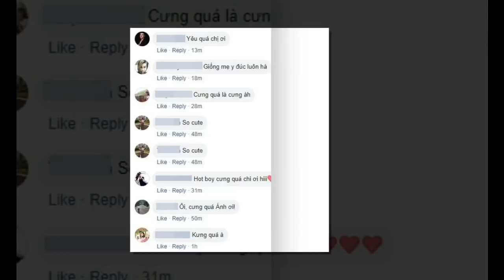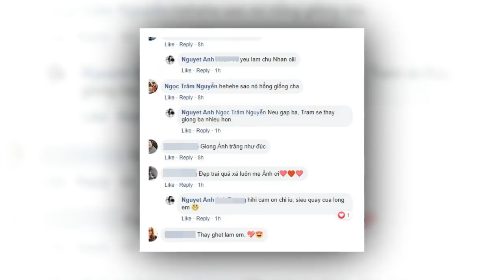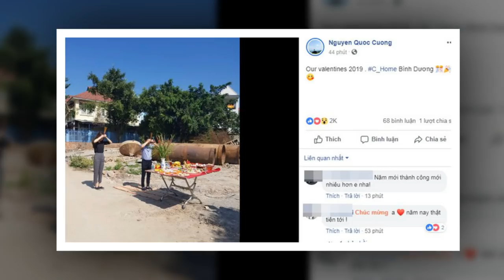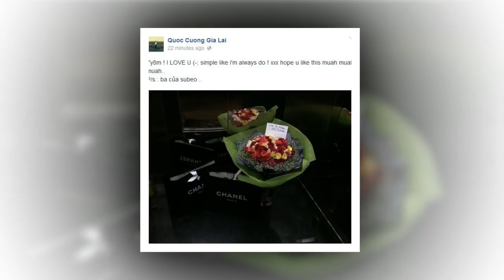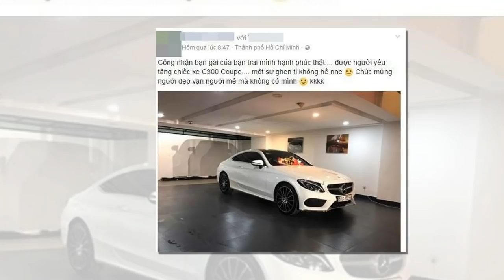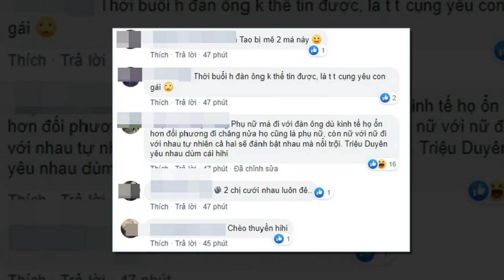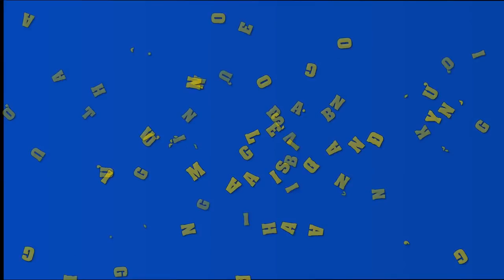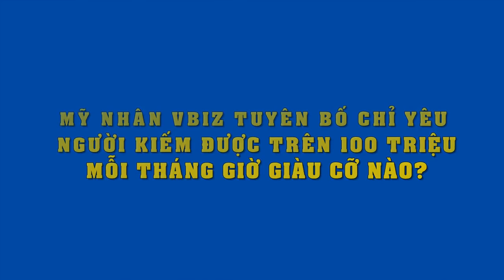Nguyệt Ánh "Cổng mặt trời" chính thức cho quý tử đầu lòng lộ diện MXH,nhìn đẹp trai,đáng yêu hết nấc